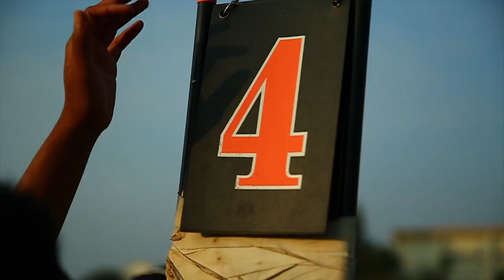Football with Marines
Sgt. Joshua Macgibbon with 9th Engineer Support Battalion tackles his stress with playing football alongside his fellow Marines.

(U.S. Marine Corps video by Cpl. Andrew Neumann)